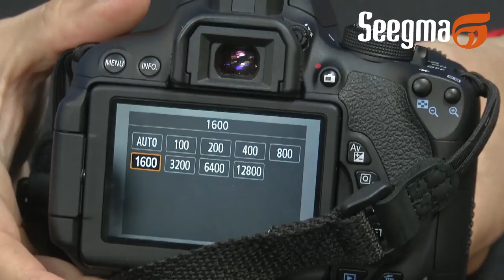Mini Treinamento Canon aula 02